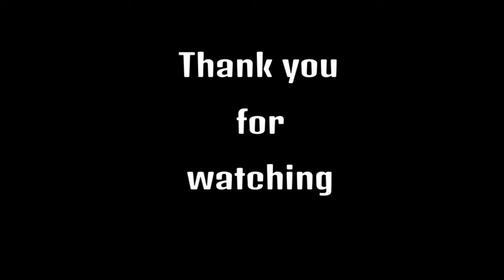Call of Duty Black ops3 place sentry gun under water Glitch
Just sentry gun under water Glitch